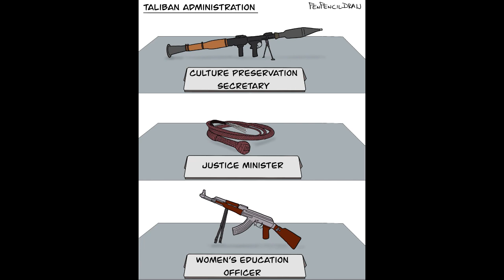Cartoon Corner 078. Indian Political Cartoon of the day Taliban Kabul Afghanistan- Upinder Bir Singh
Upinder's World
CARTOON CORNER is created by Upinder Bir Singh.
उपेंद्र की दुनिया। कार्टून कॉर्नर
Cabinet Reshuffle. Cabinet Expansion.
कैबिनेट विस्तार। कैबिनेट फेरबदल।
Cartoon of the day. Best selected cartoons.
कार्टून कॉर्नर। दिन के सर्वश्रेष्ठ चयनित कार्टून, भारतीय राजनीतिक कार्टून।
Indian political cartoons. India cartoons. Cartoons on Indian politics. Politics in cartoons.
भारतीय राजनीतिक कार्टून। भारत के कार्टून। भारतीय राजनीति पर कार्टून। कार्टून में राजनीति।
Satirical cartoons. Funny cartoons. Witty Cartoons. Humour in cartoons. Humorous cartoons. Cartoon humour.
व्यंग्यात्मक कार्टून। मजेदार कार्टून। मजाकिया कार्टून। कार्टून में हास्य। विनोदी कार्टून। कार्टून हास्य।
Newspaper cartoons. Cartoons Indian newspapers. World newspaper cartoons. Indian cartoons. World cartoons. Cartoons from India. Cartoons of India. Cartoons from World. Political cartoons today, Current Political cartoons, Political cartoons this week, Recent Political cartoons, Editorial cartoons, Political Humour, New political cartoons,
अखबारों के कार्टून। कार्टून भारतीय समाचार पत्र। विश्व समाचार पत्र कार्टून। भारतीय कार्टून। विश्व कार्टून। भारत से कार्टून। भारत के कार्टून। दुनिया से कार्टून। राजनीतिक कार्टून आज, वर्तमान राजनीतिक कार्टून, इस सप्ताह राजनीतिक कार्टून, हालिया राजनीतिक कार्टून, संपादकीय कार्टून, राजनीतिक हास्य,
Cartoons ki duniya. Cartoon ke jharokhe se. Cartoon chakra.
कार्टून्स की दुनिया। कार्टून के झरोखे से। कार्टून चक्र।
Hindi cartoons. Bharat cartoons. Bhartiya cartoons. Hindustan cartoons. Punjabi cartoons. Punjab cartoons. English cartoons.
हिंदी कार्टून। भारत कार्टून। भारतीय कार्टून। हिंदुस्तान कार्टून। पंजाबी कार्टून। पंजाब कार्टून। अंग्रेजी कार्टून। ਪੰਜਾਬੀ ਕਾਰਟੂਨ। ਪੰਜਾਬ ਦੇ ਕਾਰਟੂਨ।
Cartoons captions. Cartoon focus.
कार्टून कैप्शन। कार्टून फोकस।
Mazedar cartoons. Chatkare cartoons. Cartoon jokes. Cartoons chutkale. Cartoons chitkare.
मजेदार कार्टून्स। चटकारे कार्टून्स। कार्टून चटकले।
How to make cartoons?
कार्टून कैसे बनाते हैं?
Carry on cartoons.
कार्टून जारी रखें।
Assorted cartoons. Mixed cartoons. Collection of cartoons.
मिश्रित कार्टून। कार्टून का संग्रह।
BJP cartoons. Narender Modi cartoon. Amit Shah cartoon. Yogi Adityanath cartoon. Yogi Cartoon. Amrinder Singh cartoon. Navjot Sidhu cartoon. BSP cartoons. Mayawati cartoon. Samajwadi Party cartoon. Akhilesh cartoon. Mulayam Singh cartoon. Congress cartoon. Rahul Gandhi cartoon. Sonia Gandhi cartoon. Priyanka Gandhi Cartoon. TMC cartoons. Trinamool Party cartoons. Mamta cartoon. Mamta Banerjee cartoon. Kisan Andolan cartoons. Farmer’s protest cartoons. Pakistan cartoons. Imran Khan cartoon. Kejriwal cartoon. Aam Admi Party cartoon. AAP cartoon. Vaccine Cartoons. International Cartoons. Space cartoon. Afghanistan cartoon. Taliban cartoon. Prashant Kishor cartoon. Danish Sidduqui cartoons. Pegasus cartoon. Spyware cartoon. TOKYO OLYMPICS. Mamta Banerjee Cartoon. P.V. Sindhu wins Bronze at Olympics.
बीजेपी कार्टून। नरेंद्र मोदी कार्टून। अमित शाह कार्टून। योगी आदित्यनाथ कार्टून। योगी कार्टून। अमरिंदर सिंह कार्टून। नवजोत सिद्धू कार्टून। बसपा कार्टून। मायावती कार्टून। समाजवादी पार्टी के कार्टून। अखिलेश कार्टून। मुलायम सिंह कार्टून। कांग्रेस के कार्टून। राहुल गांधी कार्टून। सोनिया गांधी कार्टून। प्रियंका गांधी कार्टून। टीएमसी कार्टून। तृणमूल पार्टी के कार्टून। ममता कार्टून। ममता बनर्जी कार्टून। किसान आंदोलन कार्टून। किसान विरोध कार्टून। ਅਮ੍ਰਿੰਦਰ ਸਿੰਘ ਕਾਰਟੂਨ। ਨਵਜੋਤ ਸਿੱਧੂ ਕਾਰਟੂਨ। ਕਿਸਾਨ ਅੰਦੋਲਨ ਦੇ ਕਾਰਟੂਨ। पाकिस्तान कार्टून। इमरान खान कार्टून। केजरीवाल कार्टून। आम आदमी पार्टी कार्टून। वैक्सीन कार्टून। अंतर्राष्ट्रीय कार्टून। अंतरिक्ष कार्टून। फुटबॉल कार्टून। यूरोकप कार्टून। अफगानिस्तान कार्टून। तालिबान कार्टून।. प्रशांत किशोर कार्टून। दानिश सिद्दीकी कार्टून। पेगासस कार्टून। स्पाइवेयर कार्टून। दैनिक भास्कर। टोक्यो ओलिंपिक। संसद तक राहुल गांधी का ट्रैक्टर मार्च। ममता बनर्जी कार्टून। पी.वी. सिंधु ने ओलंपिक में कांस्य पदक जीता। नीतीश कुमार कार्टून।
Cartoon on inflation. Cartoon on price rise. Fuel price cartoon. Cartoon on hot sun. Cartoon on rain. Monsoon cartoon. Cartoon on environment. Cartoon on pollution.
महंगाई पर कार्टून। मूल्य वृद्धि पर कार्टून। ईंधन की कीमत कार्टून। तेज धूप पर कार्टून। बारिश पर कार्टून। मानसून कार्टून। पर्यावरण पर कार्टून। प्रदूषण पर कार्टून।
Cartoon Corner by Upinder’s World.
उपेंद्र की दुनिया के कार्टून कॉर्नर।